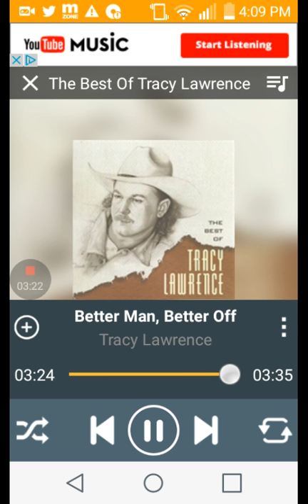Tracy lawrence - better man better off